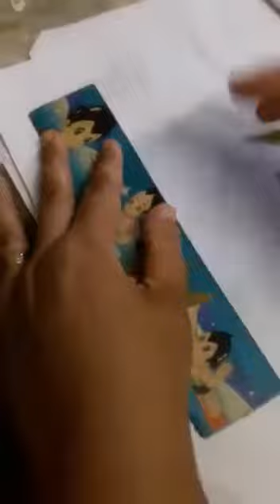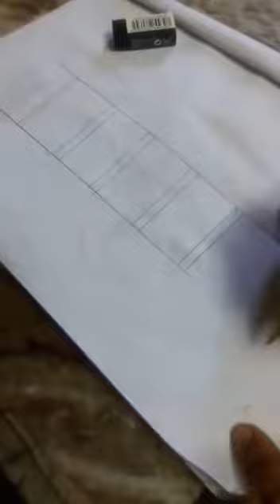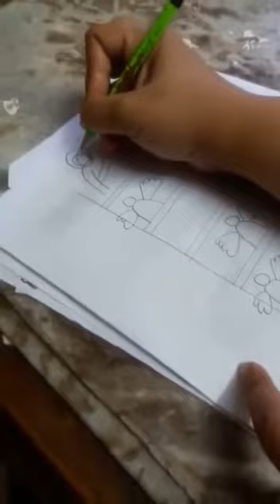تعالوا نتعلم نرسم سلم يعقوب والملايكة ...خطوة ب خطوة بطريقة سهلة وبسيطة